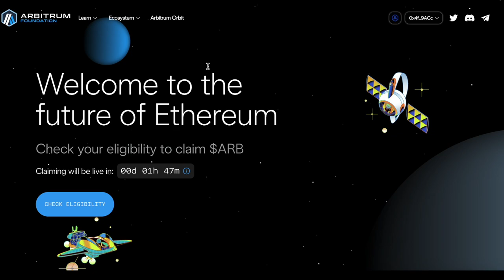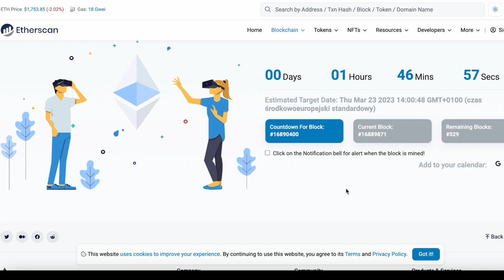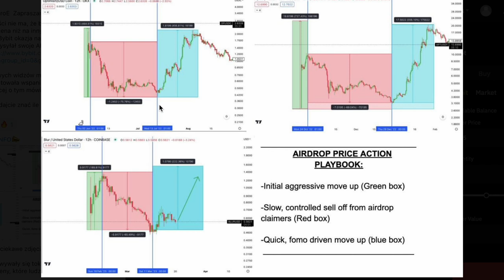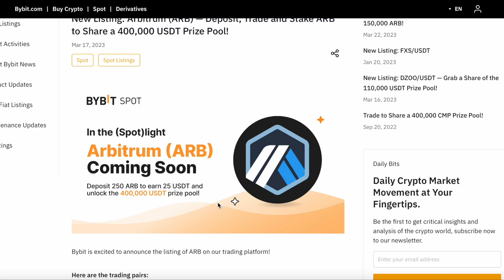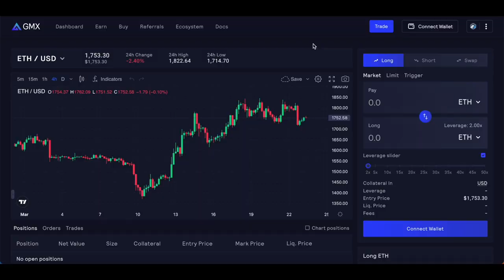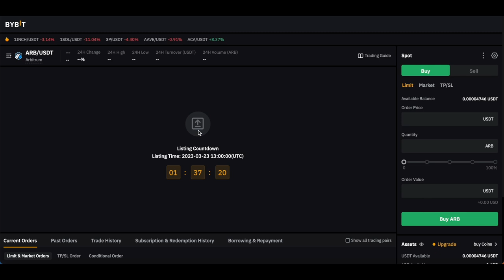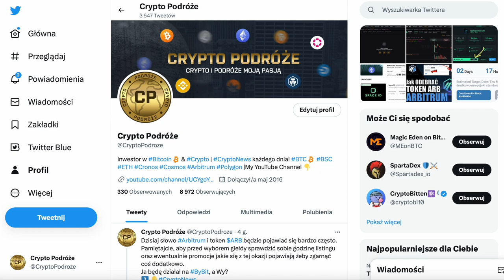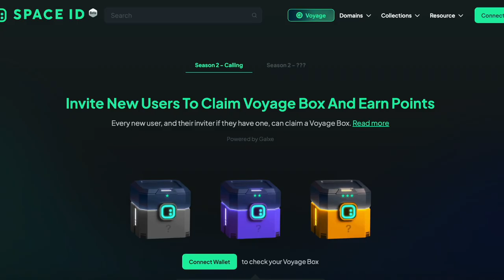MAMY ARBITRUM (ARB) LAUNCHPOOL i BONUS od GIEŁDY BYBIT | iPhone 14 PRO + $25 + 0,5 GMX 🔥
🤝Wesprzyj kanał - Napiwki mile widziane 👌😊✌️:
BTC: bc1qwfyk6pla5x6fde2fzrmqspdyjfy2vj8jm96wqk
ETH: 0x45624Bd80f50907C0cc5eD91795e223AA36F9E56
CRO: 0x45624Bd80f50907C0cc5eD91795e223AA36F9E56
MATIC: 0x45624Bd80f50907C0cc5eD91795e223AA36F9E56
ATOM: cosmos1x35dqplgdtyavsuwusqeqclj2aujfvkvzansrc